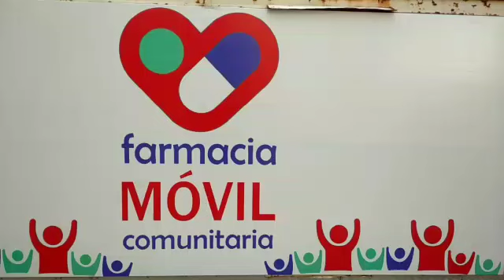Farmacia móvil comunitaria con los mejores precios en medicamentos